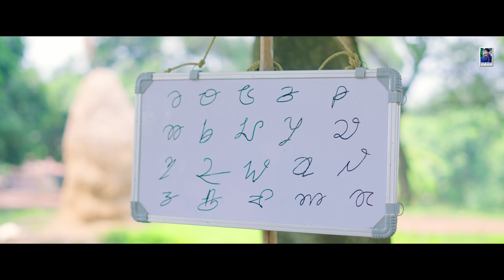HAIRE SANTAL SOMAJ // HUL SONG // NEW SANTALI VIDEO SONG 2024 //RANJIT MURMU , // RAJIB BASKEY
Song : Haire Santal Somaj
Singer : Rajib Baskey ,sonamoni
Lyrics : Prince Hembram(sed boy )
Rajib baskey
Song Recorded at : Dj Abinash Mardi
Music Label : Rajib Baskey Official
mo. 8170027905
direction. Bishal hembram
VIDEO CREDITS :
Starring :Ranjit Murmu,Sonali,Sriful,Janata da
DOP ,Edit  : Camera Wala Sangat(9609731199)
CC : Sanju
Producer : Rajib Baskey

special thanks nimai prosenjit.uttam bro